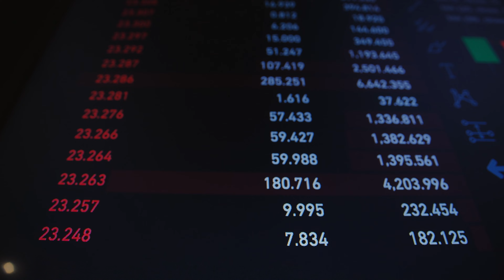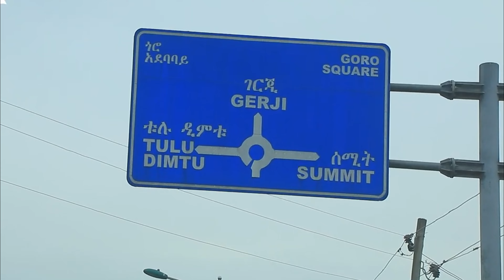የብር የቁልቁለት ጉዞ ወዴት? አስፈሪው ጊዜ እየመጣ ይሆን?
For personal support telegram